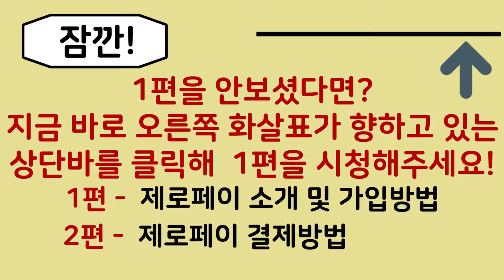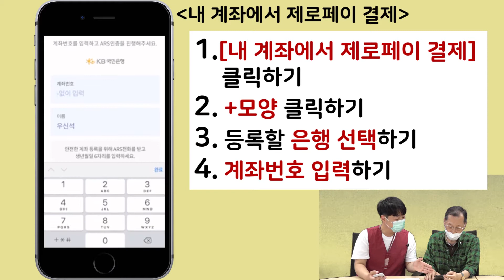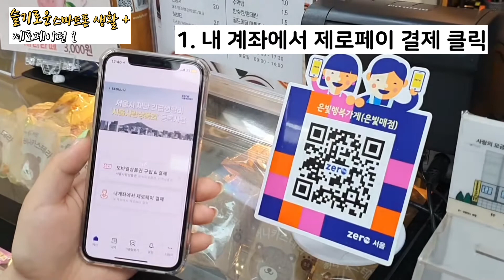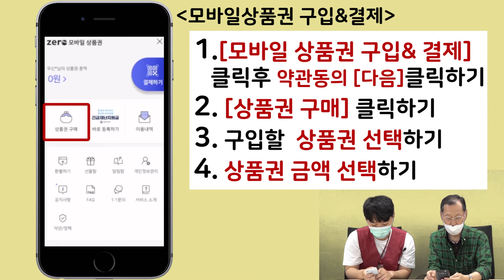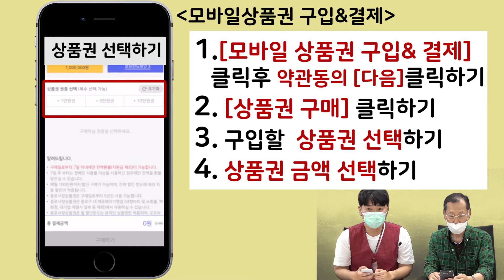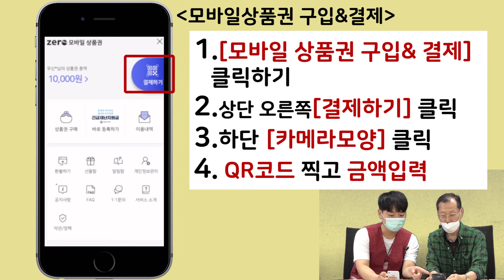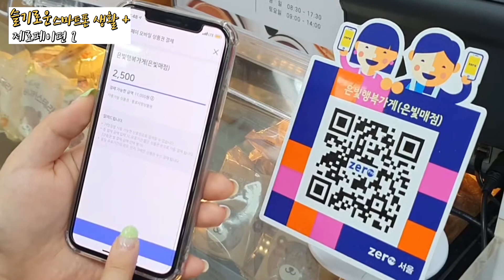슬기로운 스마트폰 생활+(제로페이2-제로페이로 결제하기)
안녕하세요~

슬기로운 스마트폰 생활+ 제로페이 2탄이 돌아왔습니다.
1탄에서는 제로페이 소개와 어플 설치 및 가입까지 알아봤는데요,
2탄에서 준비한 제로페이로 결제하는 방법! 들으시고
직접 결제도 해보는거 어떨까요~?

궁금한 점이 있으시면
감사합니다.

00:26 내 계좌 연결하기
02:19 내 계좌에서 제로페이 결제하기
03:07 모바일 상품권 구입방법
05:44 모바일 상품권으로 결제하기